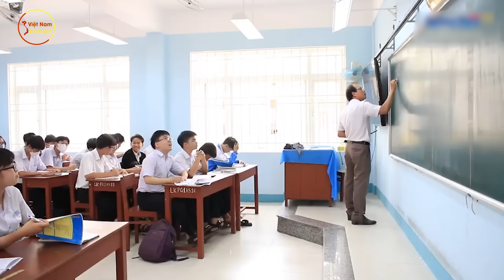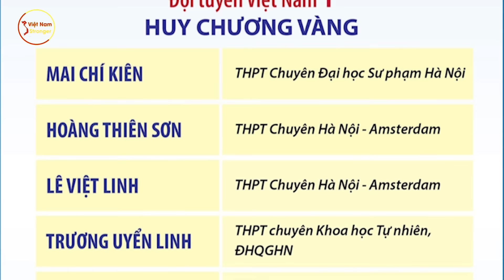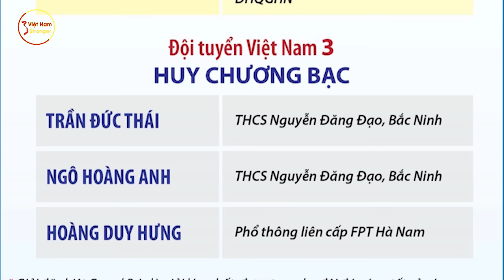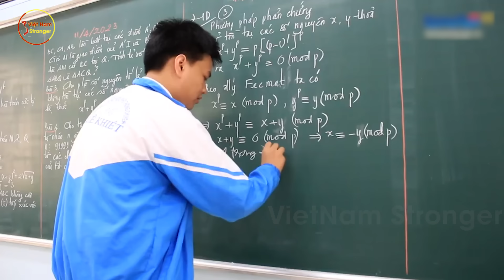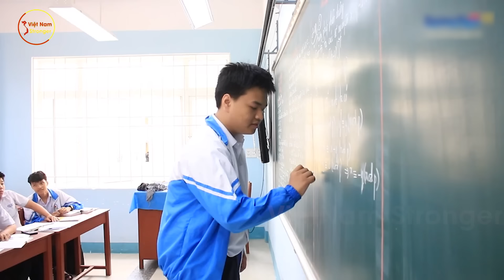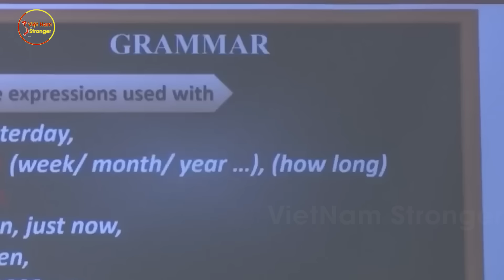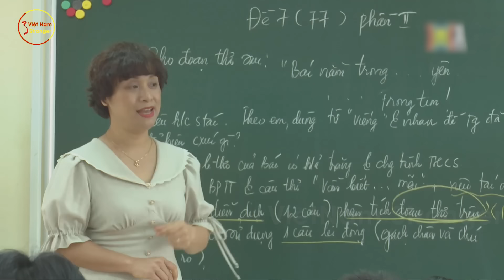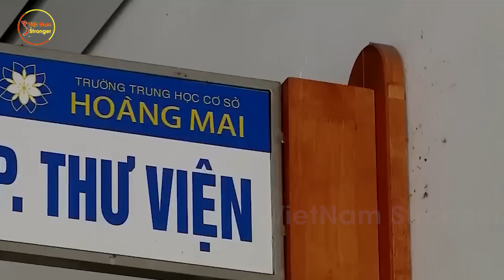Trí Tuệ VN Gây Choáng Ở Olympic Khoa Học Quốc Tế Khi Ẵm Luôn Giải Đặc Biệt Cùng Loạt Huy Chương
⊙ Cảm ơn bạn đã xem video: Trí Tuệ VN Gây Choáng Ở Olympic Khoa Học Quốc Tế Khi Ẵm Luôn Giải Đặc Biệt Cùng Loạt Huy Chương
Xem Thêm Video Liên Quan:
1. Thần Đồng Tin Học VN Gây Choáng Ở Olympic Khi Giải Hết Đề Thi Sau 1/2 Thời Gian Với Điểm Tuyệt Đối
2. Quá Tự Hào! Học Sinh VN Vượt Mặt Cường Quốc HỐT TRỌN Huy Chương Olympic Sinh Học Quốc Tế 2024
3. Trung - Mỹ Câm Nín Khi Học Sinh Việt Nam Đánh Bại Mọi Cường Quốc Đứng Top 1 TG Tại Olympic STEM 2024
4. Cả Thế Giới Ghen Tị Khi Sam Sung Tuyên Bố Làm Điều "ĐIÊN RỒ" Này Ở Việt Nam